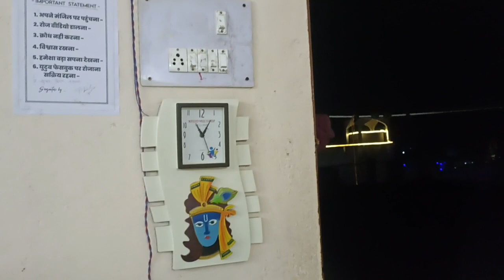Bajragi ki ma chhath kar rahi hai | बजरंगी की मां छठ गीत गाई